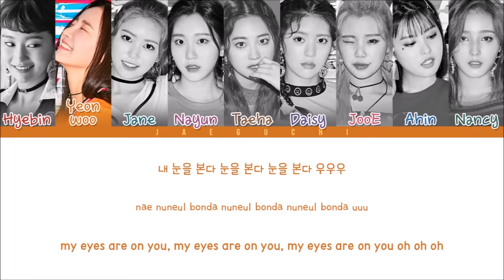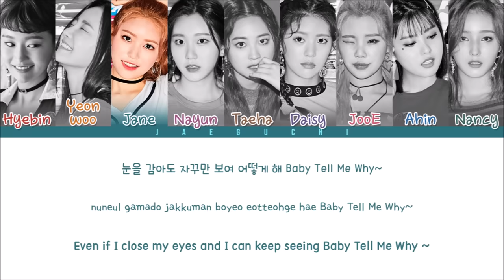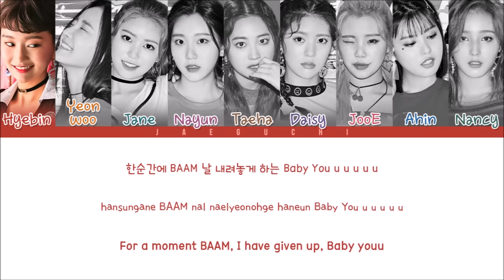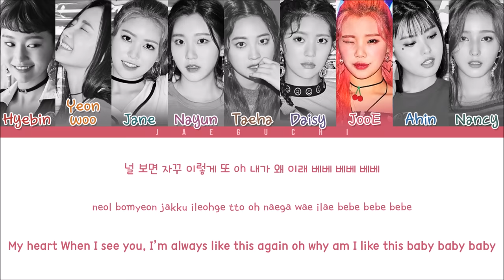MOMOLAND(모모랜드) - BAAM (Color Coded Lyrics Eng/Rom/Han)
All Rights Administered by MLD Entertainment ○ 가사
• Artist: MOMOLAND (모모랜드)
• Song: BAAM (배엠)
• Album: `Fun to The World` 4th Mini Album
• Released: 18.06.26

• Members: Hyebin, Yeonwoo, Jane, Nayun, Taeha, Daisy, JooE, Ahin, Nancy
• My bias: Yeonwoo